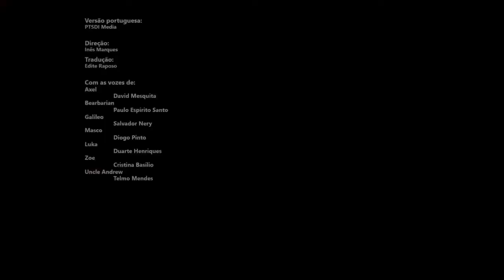Power Players - Buu!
O Galileo diverte-se a pregar partidas aos Power Players, mas como reagem eles?